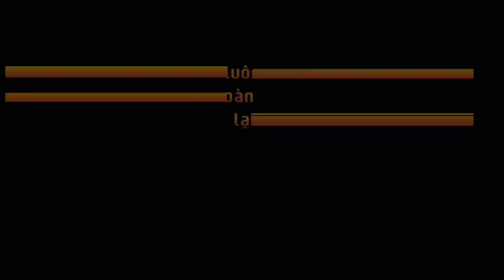Hàng cuối năm tấp nập trả khách | Đồ Gỗ Hoàng Cường 0933395673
Chào mừng đến với Đồ Gỗ Hoàng Cường
 Hàng sản xuất tại xưởng - Giá tại xưởng
      Giao đến tận tay người tiêu dùng

Cảm ơn Quý Vị đã luôn đồng hành cùng Đồ Gỗ Hoàng Cường, cũng như đã luôn theo dõi và ủng hộ sản phẩm Nội Thất Gỗ Tự Nhiên được sản xuất tại cơ sở Đồ Gỗ Hoàng Cường.

❌Không pha tạp

💁‍♀️Hoàn thiện PU

🔴Hàng sản xuất tại xưởng, giá tại xưởng. Không qua bất kì trung gian nào.

🚚Miễn phí vận chuyển 100km toàn miền nam

☎️Luôn nhiệt tình và tư vấn kĩ lưỡng cho từng Khách Hàng khi có nhu cầu mua sản phẩm.

🫰Luôn thân thiện với Khách Hàng, đừng ngần ngại khi đã có thắc mắc về sản phẩm.

📞Hãy nhấc điện thoại để được tư vấn cách nhanh nhất và tốt nhất.

Để tránh trường hợp Khách Hàng nhầm lẫn và gặp hàng kém chất lượng. Quý Khách hàng hãy nhập đúng sđt bên dưới nhé!!! Xin cảm ơn.

Đồ Gỗ Hoàng Cường chân thành cảm ơn sự đồng hành của Quý Vị cùng Đồ Gỗ Hoàng Cường trong thời gian qua. Mọi ý kiến và đóng góp, bên Đồ Gỗ Hoàng Cường luôn sẵn sàng tiếp nhận và trả lời. Hãy bấm 👍🏻 và chia sẻ để k bỏ lỡ mỗi bước đi cùng sản phẩm mới với Đồ Gỗ Hoàng Cường.